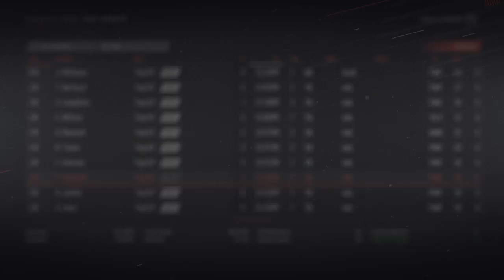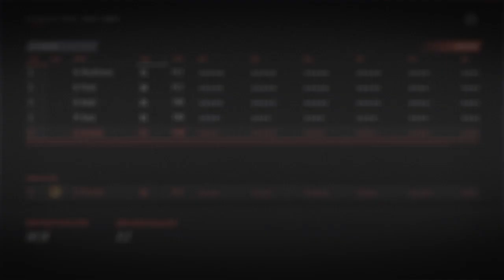NHL 19 - Colorado Avalanche Franchise Free Agency